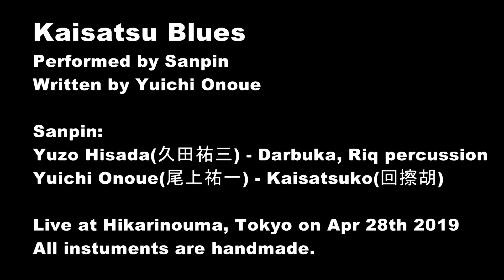Handmade Instruments 自作楽器 'Kaisatsu Blues' by Sanpin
'Kaisatsuko Blues' performed by Sanpin
written by Yuichi Onoue
Yuichi Onoue(尾上祐一) - Kaisatsuko(回擦胡)
Yuzo Hisada(久田祐三) - Handmade Darbuka Percussion(ダラブッカ)
Performed at Hikarino Uma , Tokyo on Apr 28th 2019

In this video, Yuichi Onoue plays handmade original instrument which is called "Kaisatsuko". "Kaisatsuko" is an electric two strings upright fiddle. But it is not performed with a bow. The rotating wheel (which is rotated by my handling) rubs strings and makes sound like Hurdy-Gurdy.

回擦胡は、ハーディーガーディーと胡弓を合わせたような2弦のオリジナル擦弦楽器です。